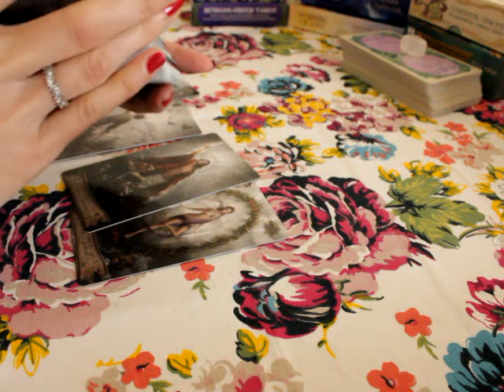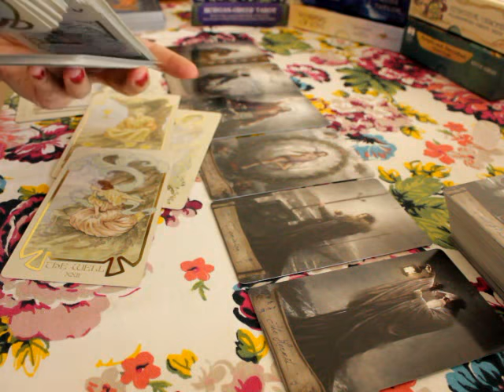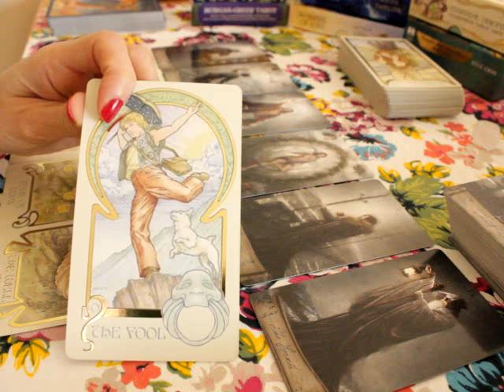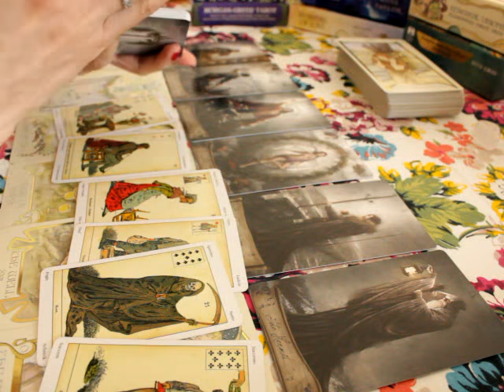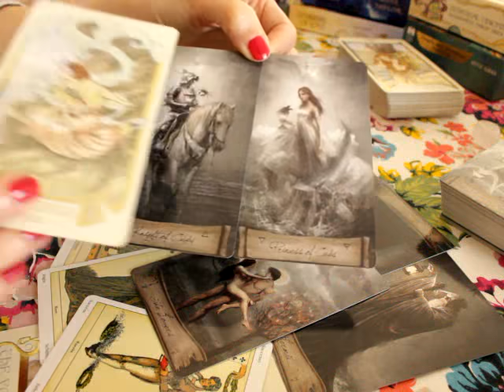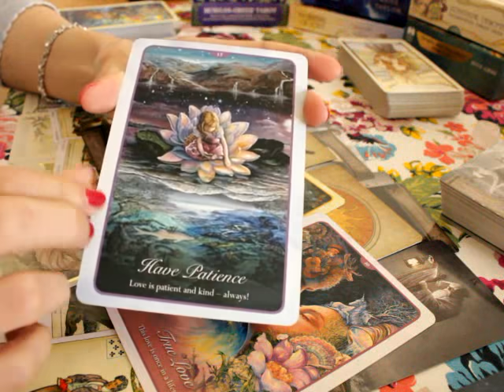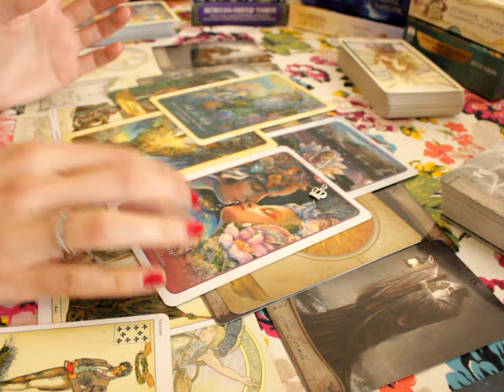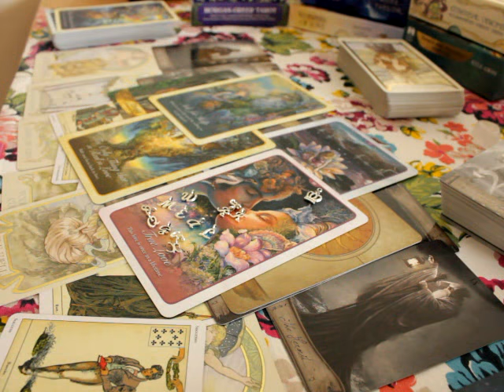Pisces 💜 They want to express their emotions & apologise ~ Mid July 2021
Soul connections in separation tarot reading for Pisces sun, moon, rising and venus

Beth  💜